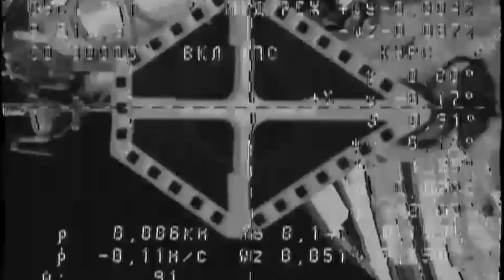रूस का नया कारनामा | Interesting facts about NAUKA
Interesting facts about NAUKA
NAUKA is an Interenational Space Station module, built by ROSCOSOS. It was docked in 2021. After undocking PIRS module, NAUKA will work as a multipurpose module in
space station.

Credit-
Images and videos-
Author-NASA/Shane Kimbrough
Video by NASA-Imagery from Pixabay
Author-NASA
Author-Katlinegrey
Author-NASA/Mark T. Vande Hei
Author-Editor: Mark Garcia
Video by David Tully from Pexels

                                         # find me on the web #

GAIN NEWS